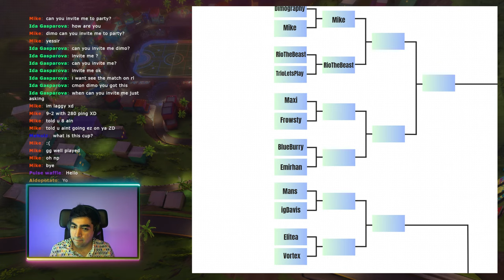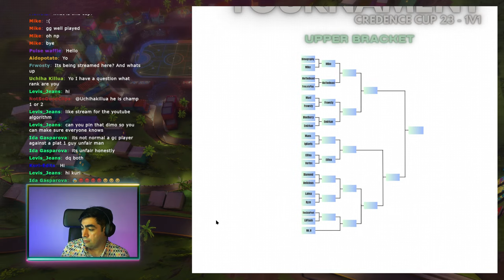DAY 1 - Credence Cup 23 1v1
Get ready to witness some epic Rocket League gameplay as I take on my opponents using my trusty keyboard and mouse setup on PC!

Whether you're a seasoned Rocket League player or just a fan of high-octane action, you won't want to miss this video. So sit back, relax, and enjoy the ride as I show you what it takes to dominate the arena using a keyboard and mouse.

If you want to stay updated with my latest videos and behind-the-scenes sneak peeks, be sure to follow me on